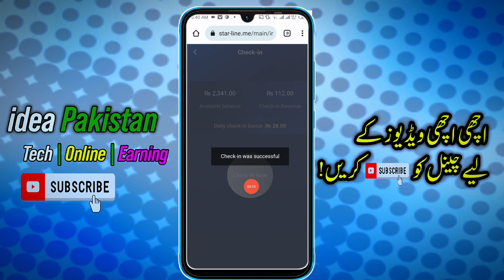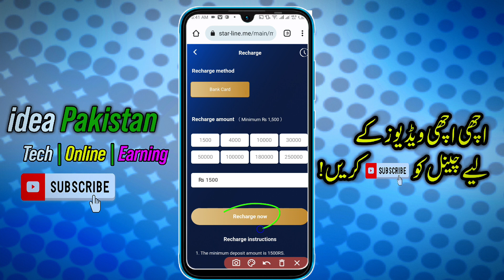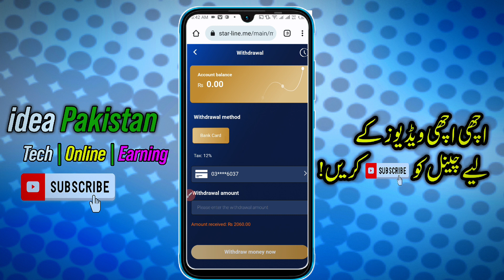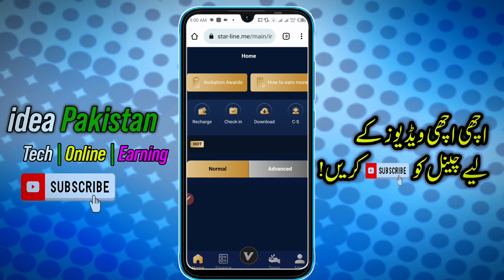star line Earning App | 2300 Withdraw Proof | Jazzcash easypaisa Earning App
Topics
• star line real or fake
• star line withdraw proof
• star line earning app
• star line withdraw Easypaisa Jazzcash
• Oddopia Earning app withdraw Easypaisa Jazzcash
• Earning application
• Pakistani Earning app without investment
• Online Earning
• Earning app
• Earn money
• Make money
• Videos watching app